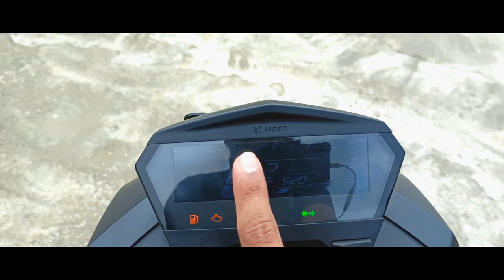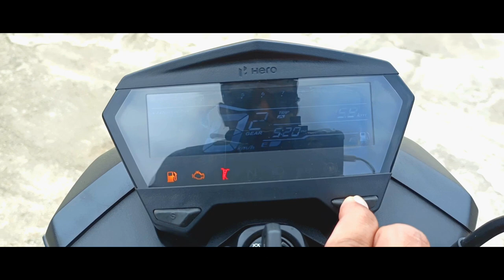Hero Xtreme 160R 4V 2023 BS6 Detailed Review|Most powerful bike in 160 segment| Xtreme4V vs Apache4V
Hero Glamour Xtec 125 full information

Deepak Hero Addresss :-
Deepak Automobiles Hero MotoCorp
Post Box No. 8, Guru Nanak road,
Gondia-441614

My Video Or vlogging Setup :-
My Primary Phone
My Secondary Phone
Action Cam
SJ Cam 6 Legend External Mic